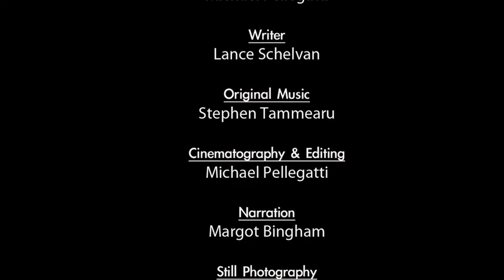Death Of A Forest - Pine Beetles kill millions of trees in US & Canada - Wild Visions, Inc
With global warming evident in many places around the world, the forest of North America are undergoing huge changes. The pine beetle and pine trees have co-evolved together and until the past 2-3 decades, the numbers of beetles have been kept in check by very cold winters that would kill the beetles, thus limiting their lifespan and ability to reproduce. However, with warmer temperatures during the winters, the beetles are surviving in astounding numbers and are killing the forests of the western US and Canada. To date millions of acres of forests and billions of trees are dead and there is no end in sight. Some estimates predict that by 2013, 80% of the North American forests could be gone. In addition, we are losing forests that otherwise provide a carbon sink for our production of greenhouse gases, and as the trees die, they emit more Carbon Dioxide back into the atmosphere. Nothing, except very cold winter weather, will stop the beetles.

This video was a Finalist at the prestigious Jackson Hole Film Festival which sponsored the United Nations Year of the Forest Film Festival for 2011.

In addition to the UN Festival, Death of a Forest also won a Life Science Award at Prague University Film Festival in the Czech Republic and at the Sondrio Forest Film Festival in Italy.

Nominated at the Reel Earth Environmental Film Festival for the 'Best Science Communication Film Award'.